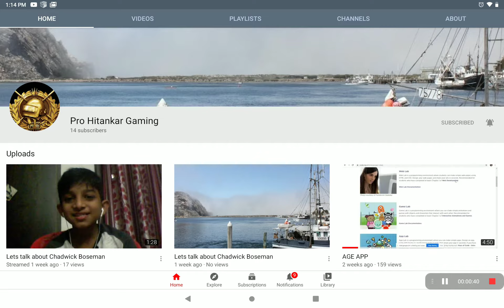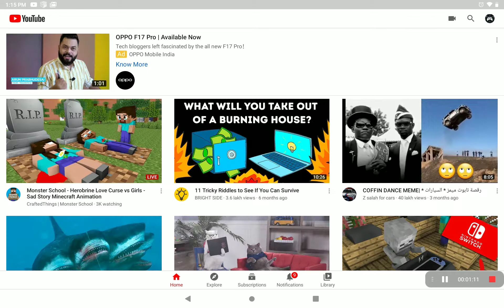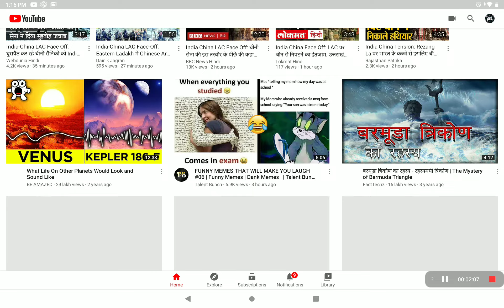My brother's new channel